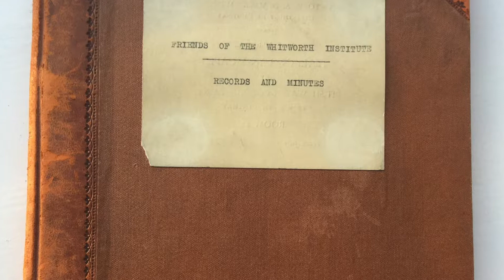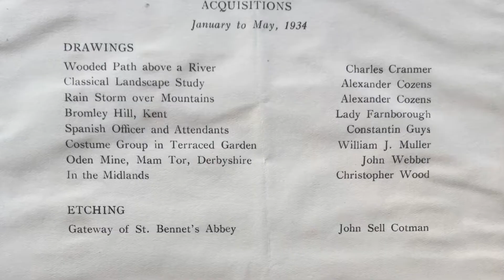Origins of the Friends of the Whitworth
Tricia Tierney speaks about the setting up of the Friends of the Whitworth in 1933.